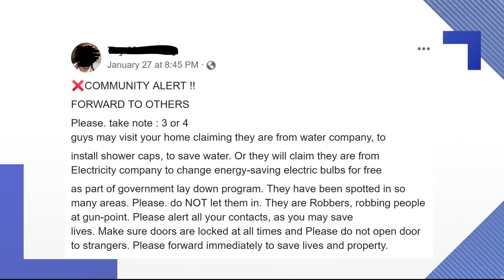VERIFY: Viral post warning against robbers dressed as meter readers legit?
A Verify Viewer asked us whether or not the circulating posts are legit. The answer is no.